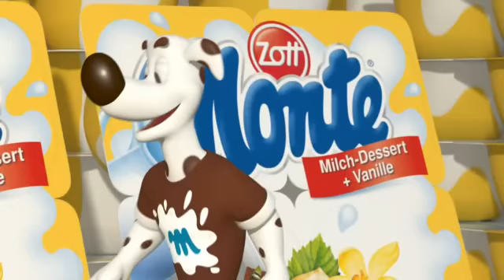Zott Monte Epic Việt Nam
Quảng cáo Zott Monte Epic Việt Nam